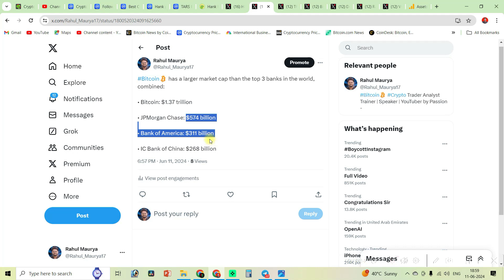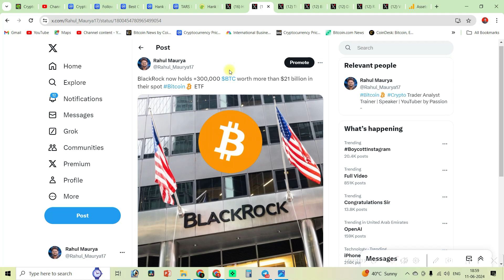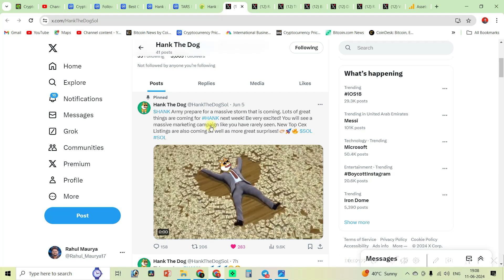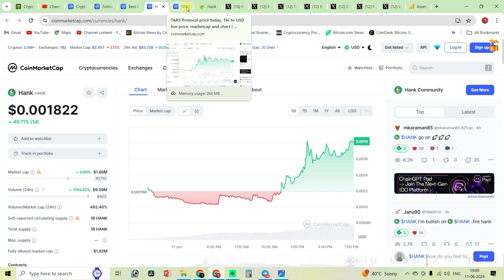Hank to the Moon 🚀🚀🔥 || Bitcoin Moves coming altcoins cryptocurrency crypto